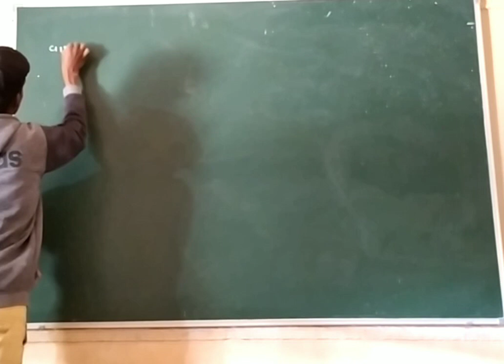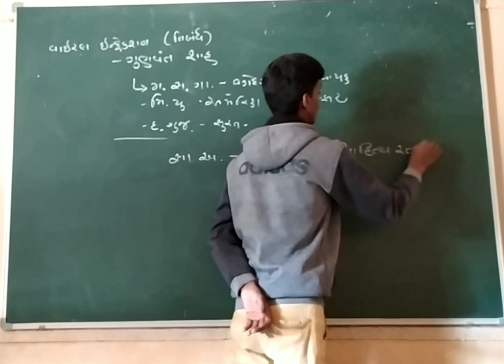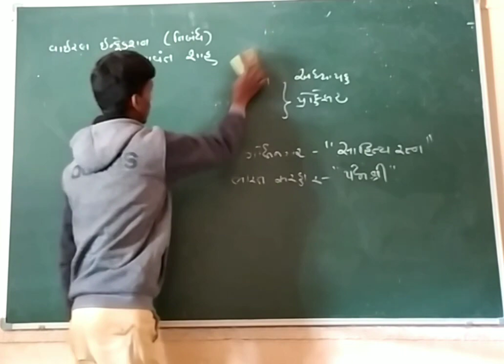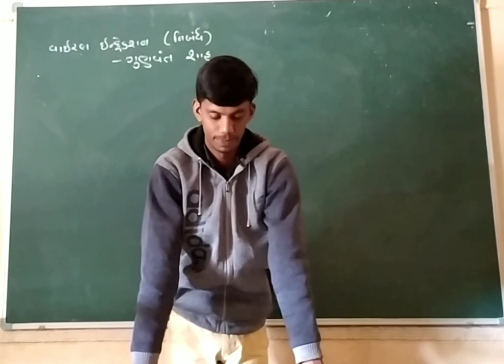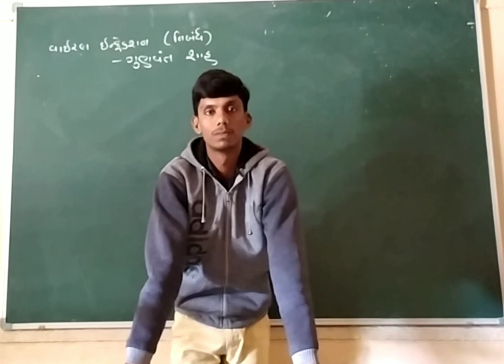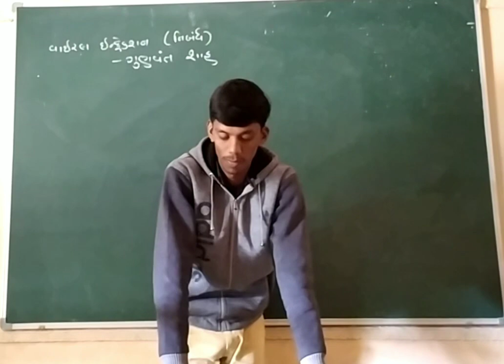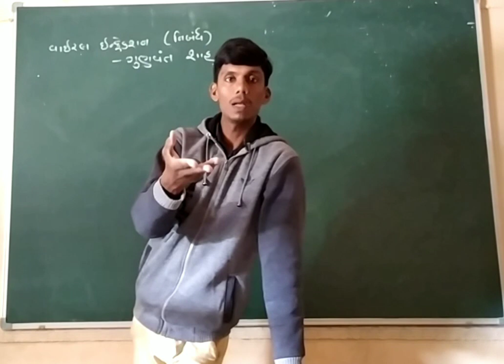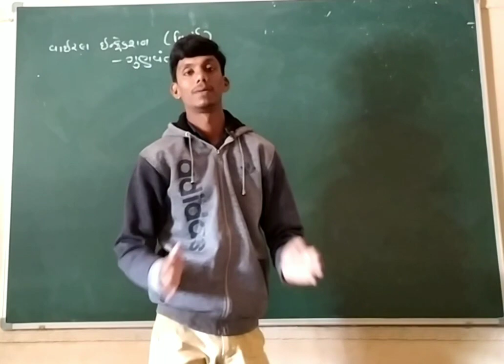ગુજરાતી ll ધોરણ10 ll વાઇરલ ઇન્ફેક્શન (ભાગ 2)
આ વીડિયોમાં ધોરણ દસના અભ્યાસક્રમનો પાઠ "વાઇરલ ઇન્ફેક્શન"ની સરળ સમજુતી આપી છે.